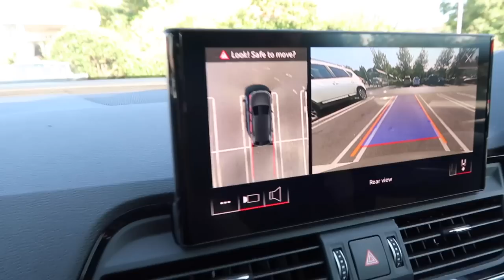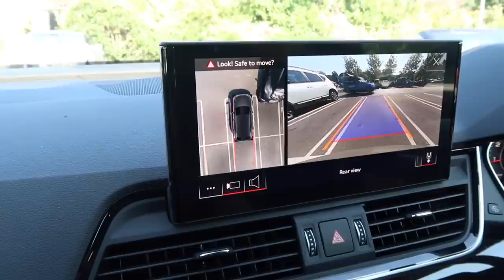GETTING READY TO MOVE + NEW FURNITURE HAUL + A NEW CAR! | Suzie Bonaldi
GETTING READY TO MOVE, NEW FURNITURE HAUL & A NEW CAR 💕

gold frame sunnies
black dress (i kid you not it’s 12 years old from miss selfridge but this is similar)
navy dress
similar navy dress
silver sunglasses

✨ beauty ✨
milk cleanser